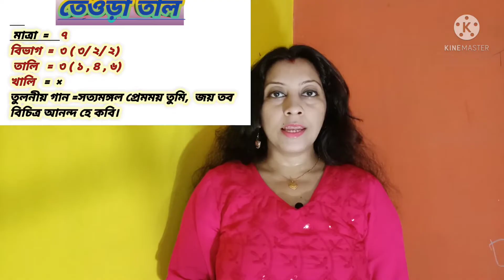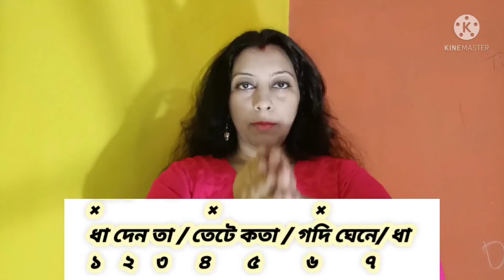Teora Taal For Beginners| তেওড়া তাল| Easy Learn Teora Taal step by step in Bengalis।বাংলা তাল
Hello,
 friends, today I will teach you how to say Teora Taal  is just a step by step,in bengali dance tutorial "shilpi shristi dance tutorial".. I will teach you very easy way to use Teora taal. thik taal is very useful of rabindranath and katthak dance. this taal also syllabus of bangiya sangeet parishad exam syllabus.
learn step by step in bengali dadra taal

Dhamar Taal For Beginners|ধামার তাল|Easy Learn Dhamar Taal step by step Bengali।Bengali Dance Taal